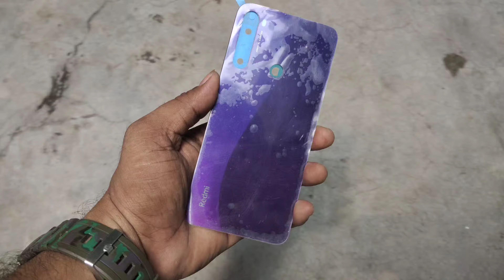Avitejfunworks: MyBuyer | Redmi note 8 original back glass| buy online | Join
MOBILE phone
original combo
original screw
original screen
oppo screen
vivo screen
mi screen
samsung body
video
sort video
youtube
videos
unlock phone
how to unlock